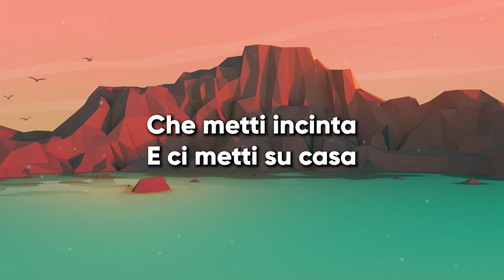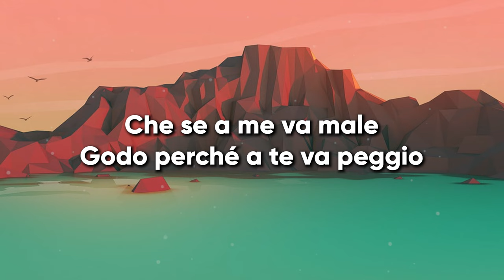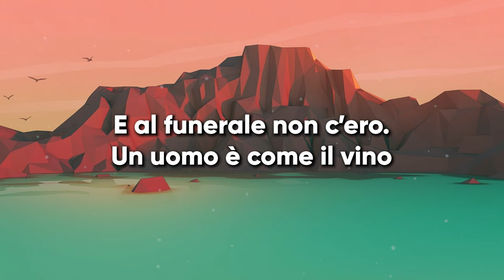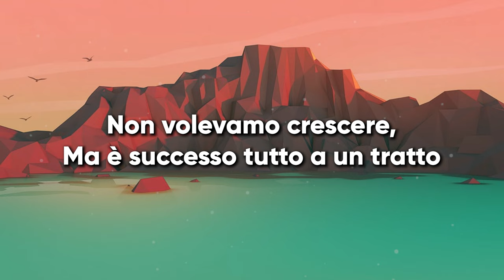Articolo 31 - UN BEL VIAGGIO (Testo/Lyrics) - Sanremo 2023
Testo:
Com’eravamo belli
In queste vecchie foto,
Due martelli
Anche se non battevamo chiodo.
Io e te scappati da un quartiere velenoso,
A differenza loro abbiamo trasformato
L’eternit in oro.
Là, dove scegli o lavori per due spicci
O spacci pezzi,
Per noi era una miniera di diamanti grezzi.
Vestiti larghi, amici stretti,
Avevamo la visione anche senza farci i funghetti.
La fantasia viaggiava,
Celebrità da strada,
Ma ai nostri non bastava,
Come la busta paga,
Non volevamo una storia italiana,
Con la prima che ci sta
Che metti incinta
E ci metti su casa.
Non volevamo crescere,
Ma è successo tutto a un tratto
E fai tutte le cose che
Giuravi non avresti fatto.
Anche morire giovani non puoi più perché
Adesso c’hai la family e dipende da te.
Non volevamo crescere,
Che ansia e stress,
Però è un bel viaggio.
Poi ce l’abbiamo fatta,
All’inizio era una pacchia,
Come Frank Sinatra con la Mafia.
Ma poi diventa un lavoro e il lavoro diventa ansia,
Tipo che ti senti solo a mandare avanti la baracca,
Poi darsi il cinque,
Ma senza guardarsi in faccia,
Solo perché squadra che vince non si cambia,
Ma se sei in gabbia prima o poi scoppi di rabbia come un bimbo che si porta la palla,
Vaffanculo basta.
Così che dopo abbiamo scritto il manuale su come trasformare un socio in un rivale.
Su come misurare vita e successo,
Che se a me va male
Godo perché a te va peggio.
Non volevamo crescere,
Non volevamo crescere,
Che viaggio…
E poi
Ci siamo odiati davvero,
Lei t’ha lasciato e ridevo,
Tua mamma è volata in cielo
E al funerale non c’ero.
Un uomo è come il vino
Il tempo lo impreziosisce,
Invece quello cattivo
Invecchiando si inacidisce.
Quindi che l’orgoglio si fotta,
Siamo stati due coglioni infatti funzioniamo in coppia.
Nella vita gli amici li scegli,
Noi siamo quelli
Che si vogliono bene anche quando si fanno la guerra,
Come i fratelli.